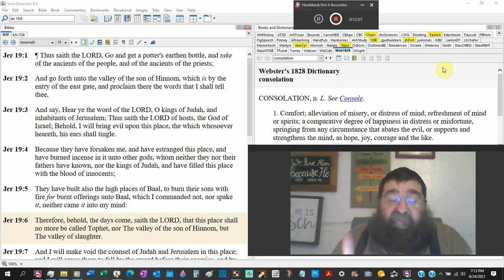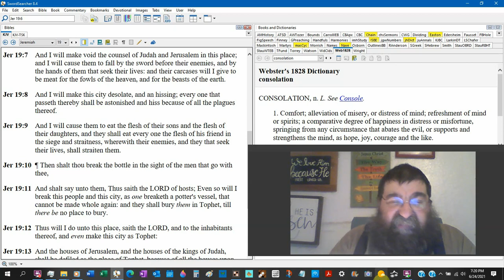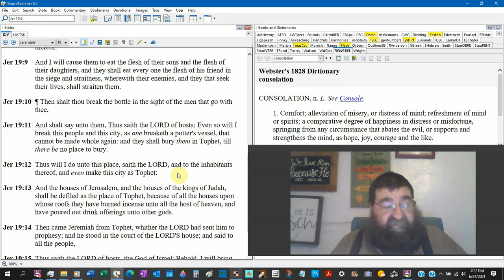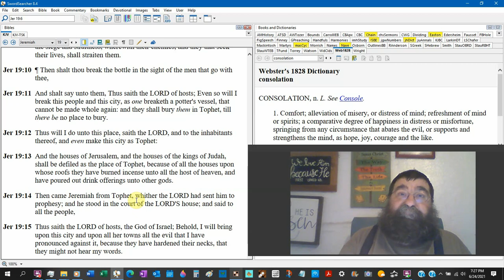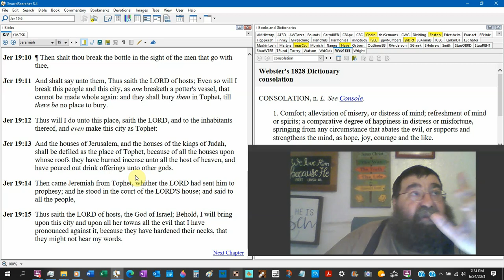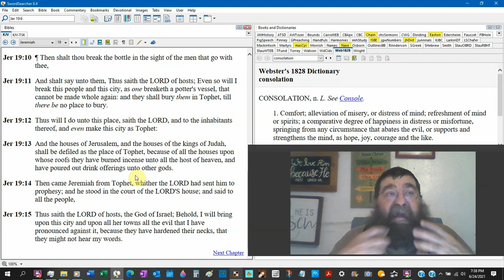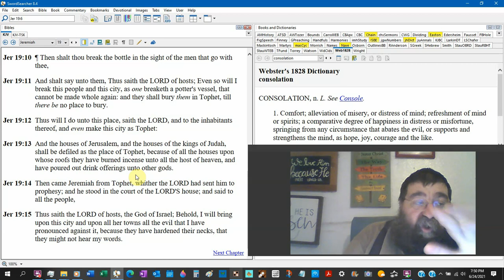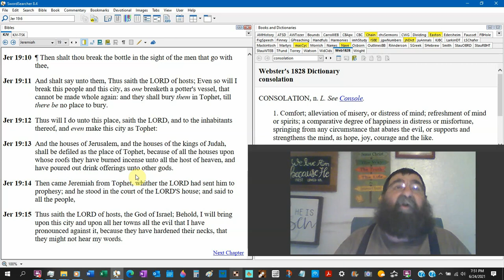Even So Will I Break This People And This City, As One Breaketh A Potter's Vessel Jeremiah 19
Israel will be broken. Because they will not repent, they will get right, and they will not listen to God.